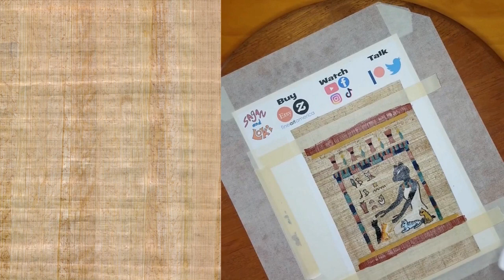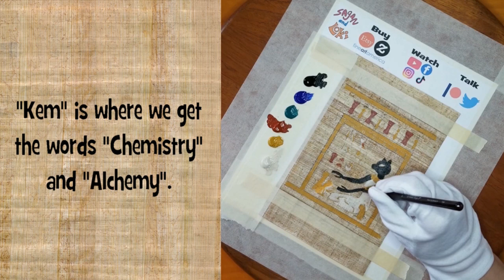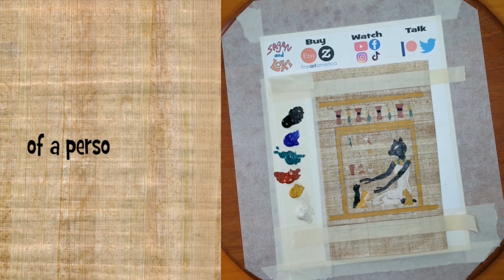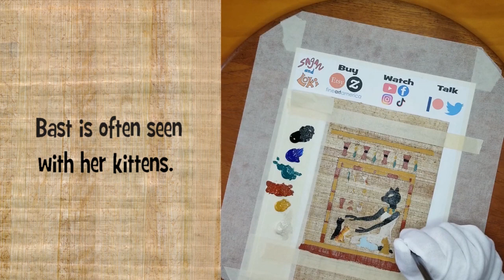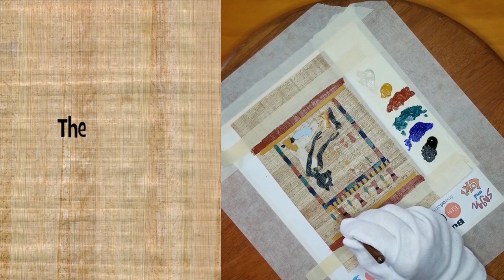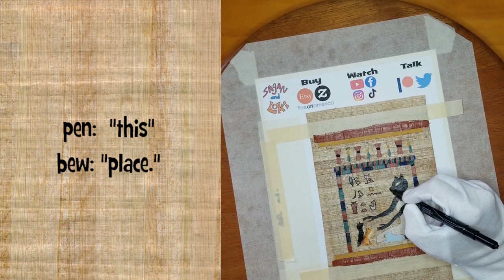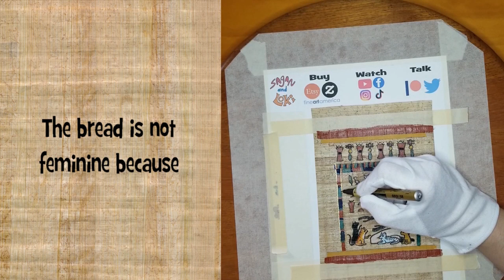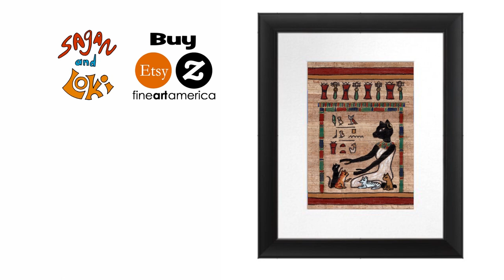Why does a loaf of bread mean female? 🍞 | Bast with her Kittens, Write like an Egyptian Lesson 3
Wherein I (the Mom) paint Bast with her kittens to explain feminine ideograms and how to write a simple sentence. Originals on Etsy

(I'm a paleographic folk artist. All of these paintings are original designs, not reproductions. It's fine to practice, but please don't steal them.)

I will primarily be referencing Sir Gardiner's Egyptian Grammar for this series

PARTIAL TRANSCRIPT:

Let's learn about feminine ideograms with Bast.

Human ideograms wear symbolic uniforms. Women wear a long linen dress, men wear short tunics or kilts, royalty wear crowns and/or false beards.

Mosquitos are the world's most dangerous animal, and they carry diseases that can cause stillbirths, miscarriages, and birth defects. In any area plagued with biting insects, women who want to bear healthy children protect themselves. The nuance of the long dress is one of family protection. In real life, clothing had much more variety.

This is Bast, one of Ancient Egypt’s most recognizable goddesses. You could write Leg-Vulture-Cloth-Bread (b-a-s-t) for Bast's phonograms, but she protects against contagious diseases, so we use a physician's ointment jar (bas).

Black symbolized fertility of mind, body, and earth, and the power of magic. “Kemet”, The Black Land, was how Egyptians referred to their nation, and is where we get the words "Chemistry" and "Alchemy".

We are used to seeing Bast as a black cat, but her figurines were carved out of translucent banded calcite so often, the Greeks named her ointment jars  ἀλάβαστος, which became alabaster.

Bast is also goddess of joy. She's often depicted holding a sistrum, a precursor to the tambourine. Any Egyptian figure holding a sistrum is ready to celebrate. Since my Bast has her arms in a "reaching to embrace" pose, I'm adding her collection of sistra to the lintel decoration.

Egyptian figures represent the "sense" or "essence" of a person or god. Even a man who worked inside all day would be painted with red ochre. It may be helpful to view Egyptian art as primarily revealing how the gods see the world.

So, if Bast showed up at your house, she wouldn't have a cat head. (Unless she showed up as a cat.) The cat head/human body represents the dual nature of the gods and their sacred animals.

Bast is often seen with her kittens. The kittens may be stand-ins for children she decides to protect and entertain.

(Info about painting process cut here.)

Irem Sesh: Make in Writing
The subject comes last in hieroglyphic writing. "Bast".
verb then preposition at the beginning: iw is  em in
adjective follows the object: pen this
bew place.
Ew em bew pen Bast. Bast is in this place.

Let's look at the word "Bast" for a bit.

The jar and loaf are phonograms for "Bas" and "T". But then there are extras. At the end is an ideogram called a determinative. It determines the "sense" of the phonograms. This one has a lion head and a woman's body (the long linen dress), which says "this is a feline goddess named Bast".
You may notice 2 loaves of bread. The second is probably not pronounced, and only there to make sure the first is, somewhat like our silent E.
Bread acts as a mini-determinative that says "Feminine". Whether you say -at, -et, or leave it silent depends on your teacher. I'll be writing it -at, unless -et is widely used already, in goddess names, for instance.

The bread is not feminine because women did all the baking. Both men and women could and did own bakeries. Round leavened bread rises in the sun until it resembles a pregnant belly.

Gold was cheaper than silver in Ancient Egypt. You may have noticed people wore a lot of it. Gold is interesting in hot climates, because it's such a great conductor, it's always cold. A nice gold bracelet or sun-disk pectoral works as a personal air conditioner, worn the right way.

"Bast is in this Place," says that the people here are happy and protected from disease.

Gold symbolizes the lifegiving warmth of the sun. It's considered eternal. I'm adding it here to say, "Bast will always be in this place."